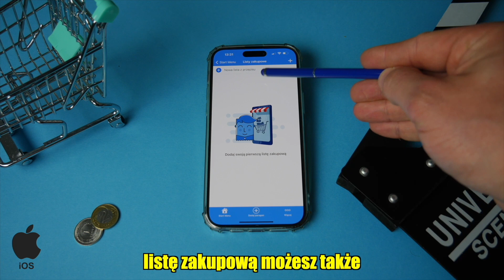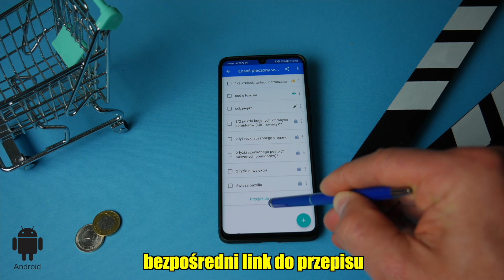PanParagon - jak tworzyć listy zakupów z przepisów w aplikacji na systemie iOS i Android | Tutorial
PanParagon to najlepsza aplikacja do przechowywania paragonów! ✅

A jak tworzyć listy zakupów z przepisów w aplikacji na systemie iOS/Android? 🤔

👉 To bajecznie proste, sprawdź już teraz nasz tutorial!

Pobierz aplikację już dziś, przechowuj bezpiecznie swoje paragony i zacznij oszczędzać!